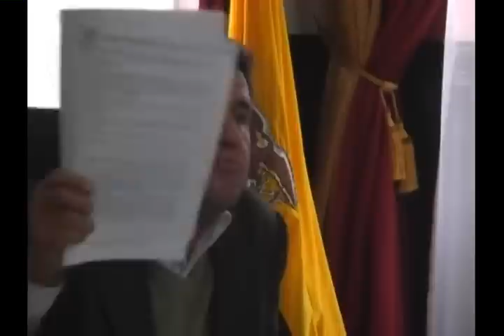Alcalde delegó funciones en sesión que debían tratar controversial contrato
Al día siguiente de este episodio, los moradores de El Chorro acudieron a la sesión ordinaria del municipio para que sean los concejales quienes resuelvan el inconveniente, el alcalde Duque no asistió y delegó funciones al vicealcalde Leonardo Delgado, el concejo en pleno deliberó y mostró a los ciudadanos las irregularidades con que se realizó el convenio, adujeron que es facultad del alcalde resolver el problema jurídico. Web